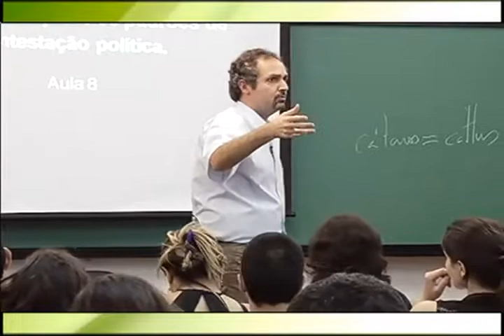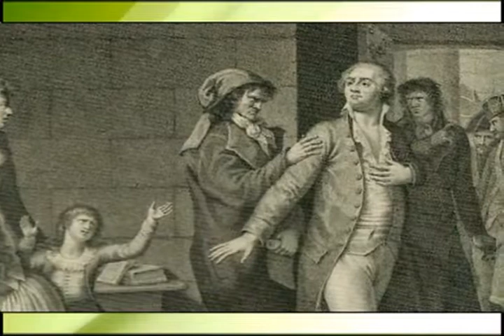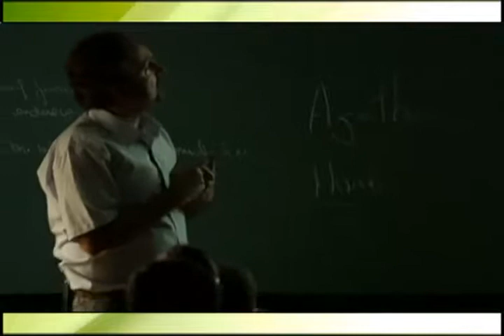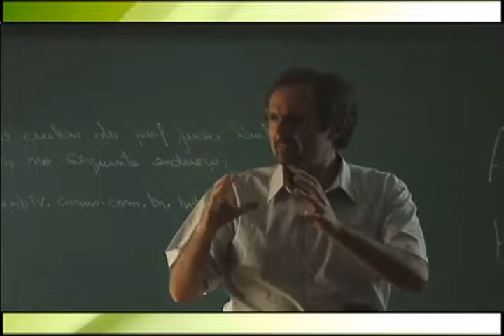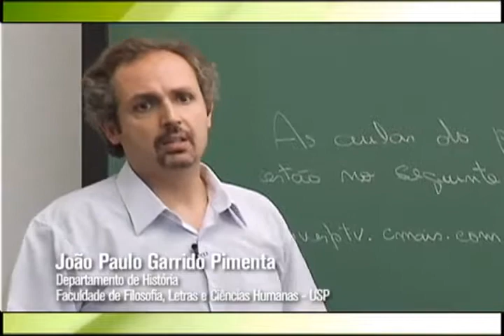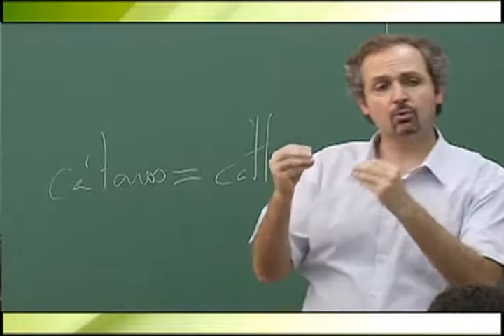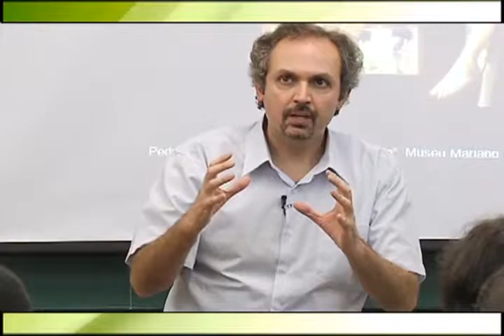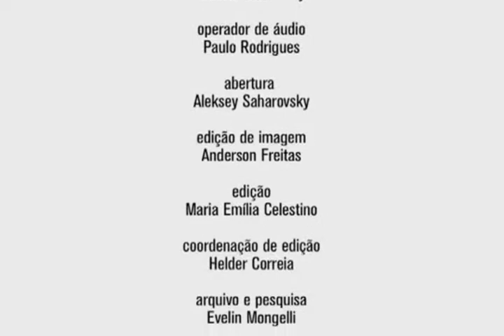22 História do Brasil Colonial II Aula 8 parte 3